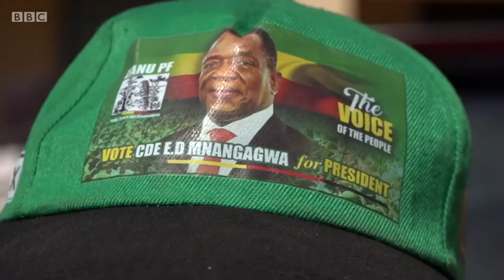Zimabwe election: Why loyalty endures for Mugabe's Zanu-PF party - BBC News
Zanu-PF supporters are in a carefree and a jovial mood outside Zimbabwe's capital, Harare, following news that the ruling party has won a parliamentary majority.

Voters in rural areas have traditionally supported Zanu-PF.

The BBC's Pumza Fihlani has been to Concession, an hour's drive north of Harare, to find out why.

Video journalist: Christian Parkinson